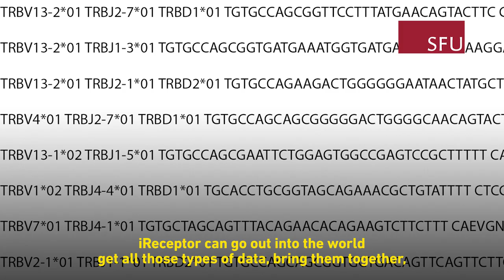iReceptor gets worldwide funding for disease and cancer research.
The European Commission and the Canadian Institutes for Health Research announced over $12M in funding to expand SFU’s iReceptor initiative.

iReceptor is a newly developed platform for managing massive repositories of worldwide distributed data that researchers can securely access in their quest to develop new therapies for autoimmune and infectious diseases, and cancer.

Felix Breden, iReceptor’s scientific director and a professor of biological sciences, says the undertaking is a prime example of how integrating data across multiple studies and institutions is critical to health research.

“Think of it as an enormous data repository that holds the millions of patterns of responses that the immune system uses to fight disease and infection,” he says.

Read the full article at sfu.ca/sfunews